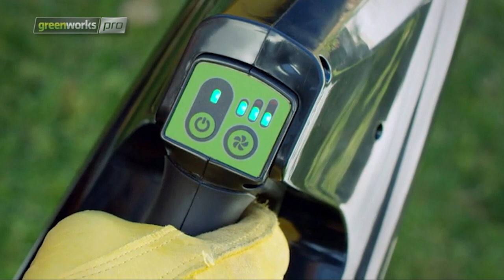Top 5 Leaf blower 2023 | WROX, GREENWWORKS, RYOBI, EGO POWER, GREENWORKS 80V [Top 5 Pics]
Best Leaf blower 2023

Top 5 Leaf blower Links:

00:33 |1. Worx WG584 Leaf Blower
01:34 |2. Greenworks 24012 Leaf Blower
02:43 |3. Ryobi P2108A Leaf Blower
03:41 |4. Ego power+ LB6504 650 CFM Leaf Blower
04:28 |5. Greenworks 80V Leaf Blower

Looking to breeze through your home cleaning routine with the finesse of a maestro? Look no further! In this exclusive video presentation, we're unveiling the top 5 leaf blowers that will transform your cleaning experience. Dive into our description box and handpick the leaf blower that resonates with your cleaning style. Let the cleaning symphony commence!

Worx WG584 Leaf Blower

The Worx 40V Turbine Cordless Leaf Blower Power Share with Brushless Motor is the best overall choice on our list. It's lightweight, has a long battery life, and is great for larger yards. We found it easy to use with one hand and didn't feel tired.

What makes it stand out is its different power modes. You can adjust the airflow from 300 to 470 CFM and the speed from 60 to 95 MPH, which is handy for various outdoor tasks, even clearing wet leaves. it was reasonably quiet for its power.

Setting it up is straightforward, although it has three pieces, which is one more than most others. Connecting the final piece takes a bit more effort, but it still took us less than two minutes to set up. Overall, if you want a lightweight, powerful cordless leaf blower with adjustable speeds for different tasks, this is a great choice.

Greenworks 24012 Leaf Blower

The Greenworks 7 Amp 160 MPH/150 CFM Single Speed Electric Blower is a great choice for small yards and tight budgets. It's super light at less than five pounds and easy to handle. We never had problems with the plug coming loose while using it. Assembly is a breeze, with just two pieces to put together and a simple switch to start.
It has a lower airflow capacity (150 CFM) and speed (160 MPH) compared to some others. It only has one speed setting, so you can't adjust power for different tasks. It's not as quick at clearing leaves as some others and might not gather them as neatly.
You'll need to buy an outdoor extension cord separately.

Overall, if you want a basic, easy-to-use leaf blower that saves you from sweeping, this is a good choice. Plus, it's a plug-in electric model, so no worries about recharging a battery.

Ryobi P2108A Leaf Blower

The RYOBI ONE+ Blower doesn't just blow leaves, it wields up to 100 MPH and 280 CFM of clearing force, all while giving you precise control with its variable speed trigger. What sets it apart is the innovative jet fan design, which cranks out 2 times more power than the older model.
Despite its power, this blower is a featherweight at just 6.5 lbs. It's ergonomically designed for easy handling. Plus, it comes with a nifty debris scraper for tackling those stubborn dirt and leaf patches.

Here's the kicker: it's part of the ONE+ System, meaning it can work with any ONE+ Battery. So, if you're after power and control in a lightweight package, this blower is in a league of its own.

Ego power+ LB6504 650 CFM Leaf Blower

If you need to blow leaves far from an outlet, go for the cordless Ego LB6504 Power+ 650 CFM Blower. It lasts about 27 minutes on a charge, which is one of the best we tested. It may not have the raw power of corded blowers, but its focused airflow is great for tackling wet leaves, and it has a turbo boost for extra power (though it drains the battery faster).

However, it's heavier at around 10 pounds. But for the money, you're getting top-notch power, portability, and ease of use. Plus, if you plan to get more Ego lawn tools like mowers, trimmers, or snow blowers, it's a smart investment in their system.

Greenworks 80V Leaf Blower

The BL80L2510 is one of the lighter cordless leaf blowers, and it can easily replace a gas-powered one. It has a decent air speed of 127 mph, which is in the middle range for handheld gas blowers. The tip of the tube is narrow, creating a focused air stream, which makes it more precise when clearing leaves or sawdust. It's quick at clearing areas and has a fair run time with its 2.5-Ah battery.

 You can get longer use with Greenworks' 80-volt batteries up to 5 Ah. If you already have a battery from their other tools, you can save money by just buying the leaf blower without batteries.